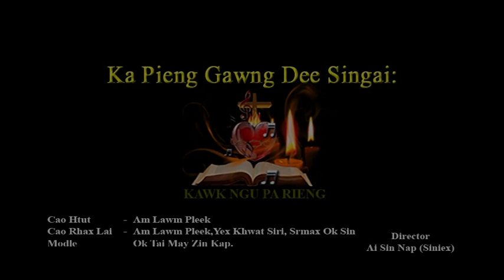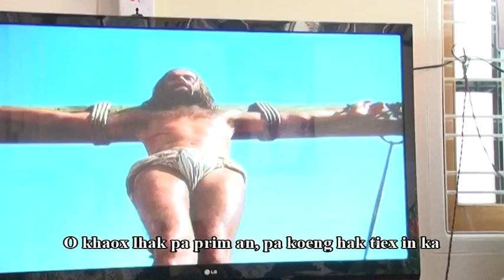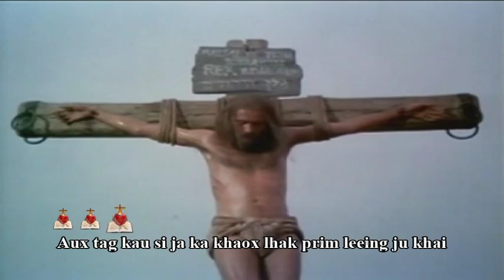wa worship songs ( Am Lawm Pleek ,Yex Khwat Si ri ,Saramax Ok Sin )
Ka Piang Gawng Dee Singai